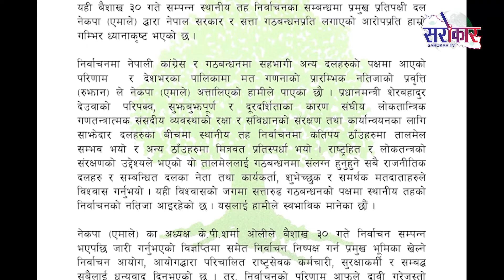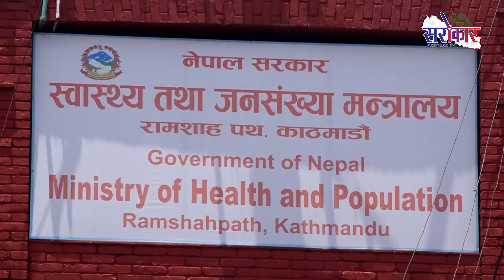Sarokar Samachar 02 Jestha 2079